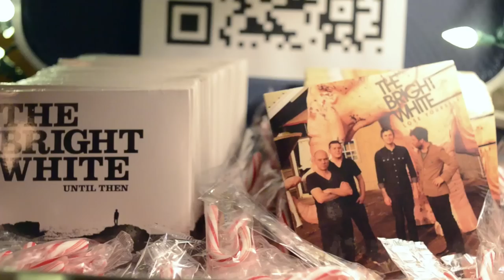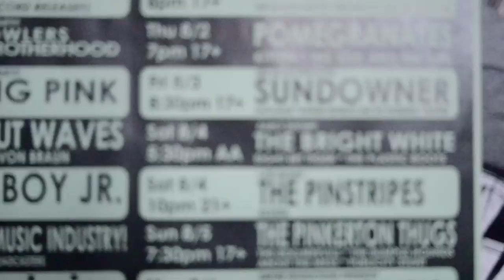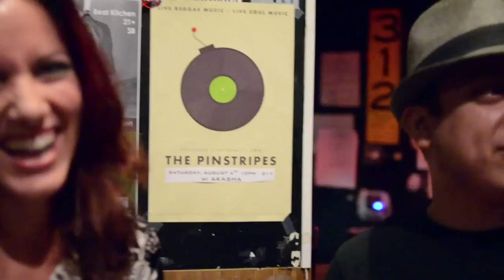The Bright White Promotional Video 2013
Shot by Jun Nagano of Cuantica Pictures at a series of live appearances by The Bright White. These performances took place throughout the later half of 2012 in Chicago venues such as Double Door, Schubas, Beat Kitchen, and Debonair.